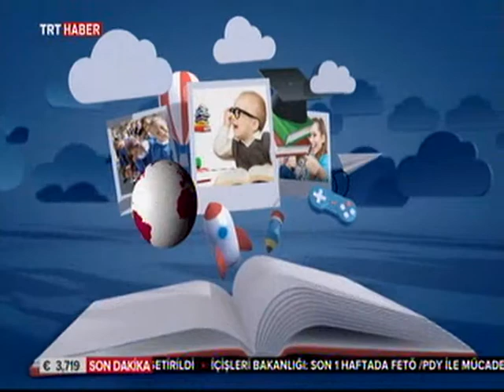Bunu Biliyor Musunuz? 21. Bölüm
Süleyman Beledioğlu'nun hazırlayıp sunduğu Çocuğunuz ve Kendiniz İçin BUNU BİLİYOR MUSUNUZ? programı hafta içi her gün saat 10.45'te ve saat 18.45’te TRT HABER'de...
Çocuğunuz ve kendiniz için bu programı izleyiniz, izlettiriniz...
Programda yayınlanmasını istediğiniz sorularınızı Whatsapp'tan 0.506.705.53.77 numaralı telefona kendinizi ya da arkadaşlarınızı, öğretmenseniz öğrencilerinizi, veli iseniz de kendi sorularınızı ya da çocuğunuzun sorusunu VİDEOYA KAYDEDEREK gönderebilirsiniz...
Not: Video mesajlarınıza soruyu soran kişinin adını ve soyadını yazmayı unutmayınız.

Sağlıcakla kalın.